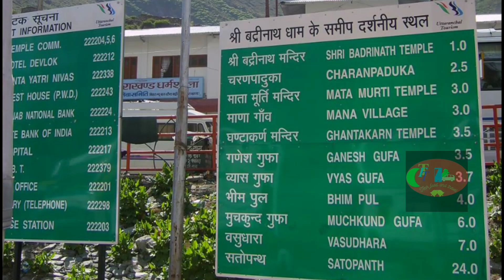ബദരീനാഥ് Badrinath malayalam video അറിവ് 2